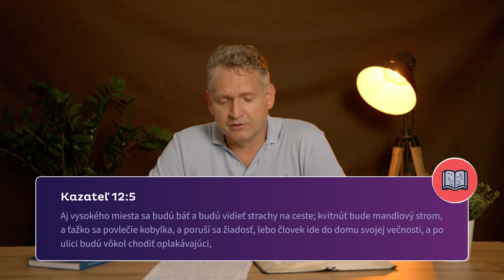Kazateľ 9-12, Veľpieseň 1-2 | V každom čase mať biele šaty - robiť skutky spravodlivosti | Deň #218